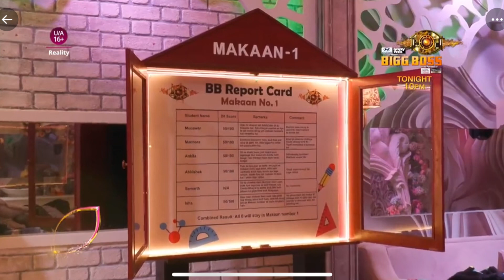bigg boss 17, Big twist, Room Shuffle in bigg boss 17 house, Koun gaya kis kamre main ? uk07 rider